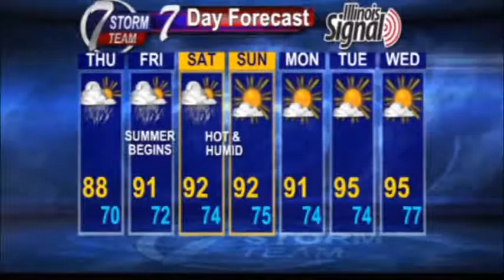A hot stretch of weather ahead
The humidity also will be a major player too...